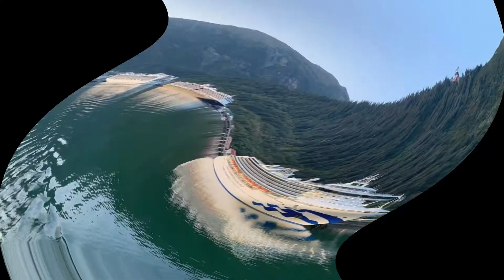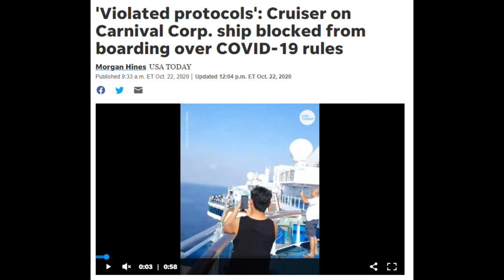Cruise News! Passengers kicked off- and when the big boys plan to set sail again!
Passengers are being kicked off cruise ships- but this doesn't have to happen to you. Simple, easy to follow directions can save your vacation!

Plus- with NO cruise season in 2020, What does Alaska Need to get back to sea in 2021?

Finally- There is some hope that ships could sail again as soon as December!